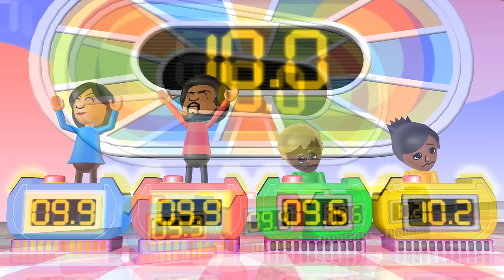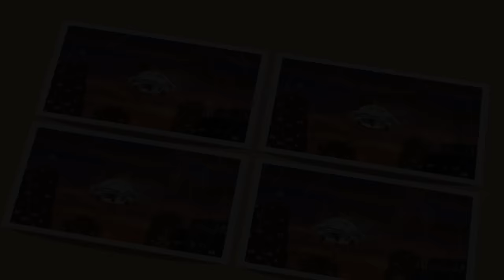Wii Party Minigames - Rihana Vs Ice Cube Vs Stephanie Vs Sakura [2 Player] (Master Difficulty)